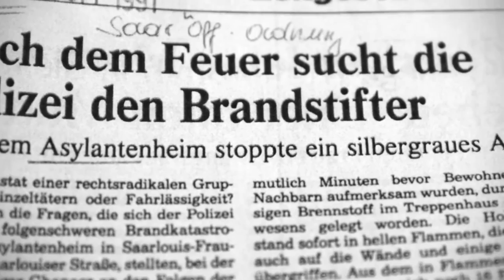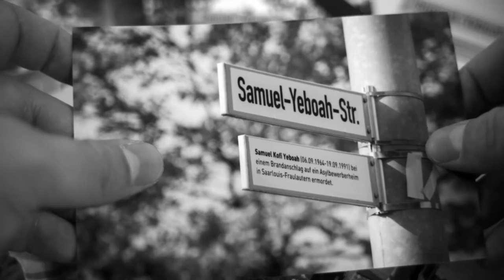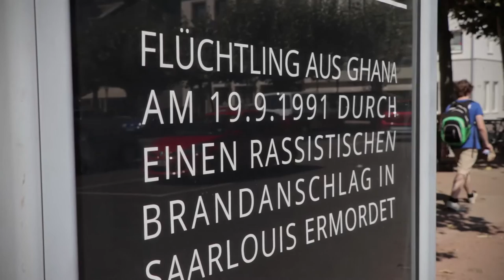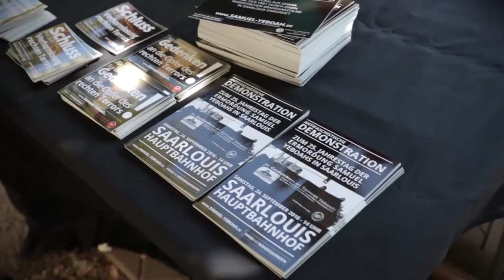In Gedenken an Samuel Yeboah | Demonstration: 24.09.16 - 14:00, Saarlouis HBF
Am 19. Sep­tem­ber 2016 jährt sich zum 25. Er fiel 1991 einem ras­sis­tis­chen Bran­dan­schlag in Saar­louis zum Opfer. Für den 24. Sep­tem­ber 2016 rufen wir daher zu einer Gedenkdemon­stra­tion in Saar­louis auf. Wir wol­len Taten wie den Mord an Samuel Yeboah in ihrem gesellschaftlichen Kon­text betra­chten und verdeut­lichen, wohin uns der Mob führt, der aktuell auf den Straßen und in den Par­la­menten gegen Flüchtlinge hetzt. Wenn die saar­ländis­che Zivilge­sellschaft men­schen­feindliche Entwick­lun­gen nicht tolerieren will, muss sie sich mit den hier began­genen Akten rechten Ter­rors auseinan­der­set­zen. Wir nehmen dieses trau­rige Jubiläum daher zum Anlass, unserer Forderung nach einem würdi­gen Gedenken an die Opfer rechten Ter­rors erneut Nach­druck zu ver­lei­hen. Unsere Ziele sind ein würdi­ges Gedenken an die Opfer rechter Gewalt sowie das Hin­ter­fra­gen unseres eige­nen Denkens und Han­delns. Welche Kon­se­quen­zen gilt es vor dem Hin­ter­grund der began­genen Taten für jede_n Einzelne_n bezüglich rechter Ten­den­zen im All­tag zu ziehen?

SCHLUSS MIT DER VERHARMLOSUNG RECHTEN TERRORS!
FÜR EIN WÜRDIGES GEDENKEN AN DIE OPFER RECHTER GEWALT!
ORGANISIERT DEN ANTIFASCHISTISCHEN SELBSTSCHUTZ!